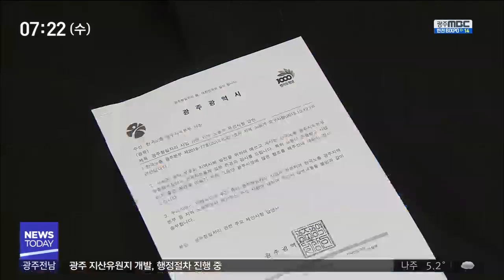[뉴스투데이]광주형 일자리 살리기 '안간힘'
(앵커)

현대차 투자유치에 대해
광주시가 10월 말이
마지막 골든타임이라고 밝혔었죠..

때문에 무산되는 게 아니냐는 우려가
커지고 있는 것도 사실입니다.

파국을 막기위해
광주시가 안간힘을 쓰고 있지만
상황이 그리 낙관적이진 않습니다.

(기자)

광주형 일자리와 관련해
광주시가 오늘자로
한국노총에 전달한 답변서입니다.

(CG)
노동계 대표를 광주시 투자 협상단에
참여시키겠다는
다소 진일보된 내용이 명시돼 있습니다.

(CG) ***
또 주 44시간 근무에 평균 초임연봉으로
최소한 3500만원을 보장하겠다..

주거와 보육, 문화 등
공동복지 프로그램을 추진하겠다..

이런 내용을 현대차와
협의하고 있다고도 밝혔습니다.

지난 12일 한국노총이 현대차 투자와 관련해
광주시의 요구안이 무엇인지 등
9가지 항목을 질의하자
광주시가 이에 답을 한 겁니다.

노동계는 진정성 있는 답변이 온다면
대화 재개도 검토해 보겠다는 입장입니다.

하지만 시의 답변서가
기존에 알려진 내용이 대부분이라며
실망스럽다는 반응입니다.

광주시는 노동계가 끝까지 불참할 경우
시민 설문조사를 통해
사업을 계속할지 말지를
결정하겠다고 밝혔습니다.

광주시가 밝힌 10월 말 데드라인이
이제 보름도 채 남지 않으면서
광주형 일자리 사업의 존폐가
사실상 카운트 다운에 들어갔습니다.